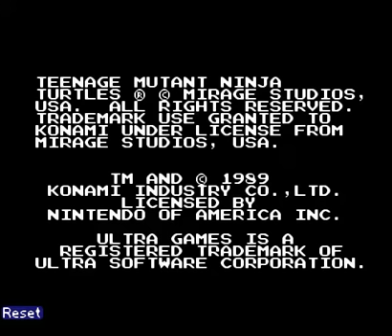10 Minute Retro Gaming Challenge with DJ Ricky D - Teenage Mutant Ninja Turtles (NES)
Without any practice I pick up the controller, talk a little crap and see how well I can do in 10 minutes.